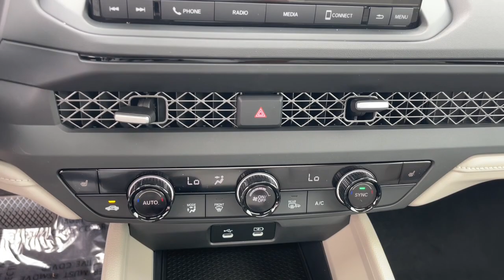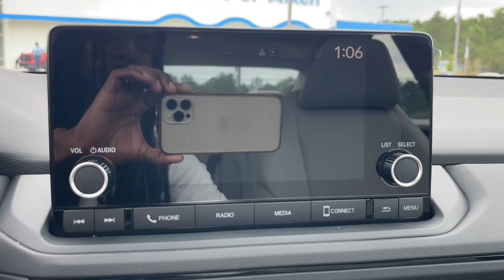2023 Honda Accord Aiken SC,North Augusta Augusta Evans Grovetown H10737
Platinum White Pearl New 2023 Honda Accord EX available in 550 Jefferson-Davis HWY, Warrenville, South Carolina at Honda Cars of Aiken. Servicing the Aiken, North Augusta, August, Evans, Grovetown area.

2023 Honda Accord EX - Stock#: H10737

FWD CVT 1.5T I4 DOHC 16V Turbocharged VTEC Back Up Camera Bluetooth MP3 i Pod Adaptive Satelitte Radio Hands Free Calling Professionally Detailed Inside and Out.brbrRecent Arrival!brbrbrWhen checking out this 2023 Honda Accord at Honda Cars of Aiken you can be assured that you are receiving an excellent value!!! That is because we offer a transparent pricing policy - ask us for any 3rd party information on the value of this vehicle! *Internet sale price must be presented at the time of sale; internet sales price does not include dealer installed terms. *Pricing of vehicles on this website does not include options that may have been installed at the dealership. Pricing may include current promotions and/or incentives. Price does not include tax tag registration fee or $499.50 Closing Fee. Please contact the dealership for the latest pricing and monthly payment. Published price subject to change without notice to correct errors or omissions or in the event of inventory fluctuations. Based on 2019 EPA mileage estimates reflecting new EPA fuel economy methods beginning with 2008 models. Use for comparison purposes only. Do not compare to models before 2008. Your actual mileage will vary depending on how you drive and maintain your vehicle. While every effort has been made to ensure display of accurate data the vehicle listings within this website may not reflect all accurate vehicle items. Accessories and color may vary. All Inventory listed is subject to prior sale. The vehicle photo displayed might be an example only; vehicle photos might not match the exact vehicle. Please confirm the vehicle price with the dealership.